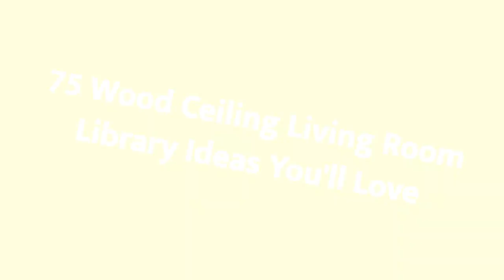75 Wood Ceiling Living Room Library Design Ideas You'll Love 🔴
Browse living room decorating ideas and furniture layouts. Discover design inspiration from a variety of living rooms, including color, decor and storage options.

0:00:00 - Intro
0:00:12 - Wood Ceiling Living Room Library Design Ideas You'll Love: Inspirations 1 to 25
0:02:47 - Wood Ceiling Living Room Library Design Ideas You'll Love: Inspirations 26 to 50
0:05:34 - Wood Ceiling Living Room Library Design Ideas You'll Love: Inspirations 51 to 75